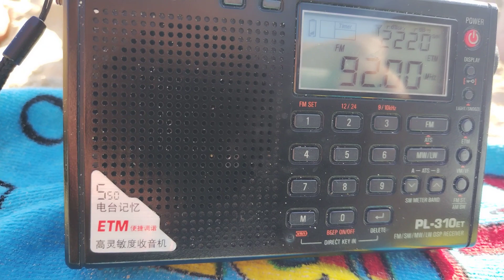12 November 2022